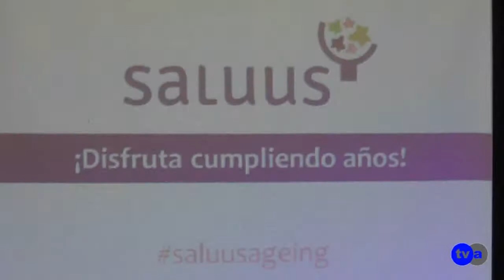AN PRESENTACION SALUUS 121214